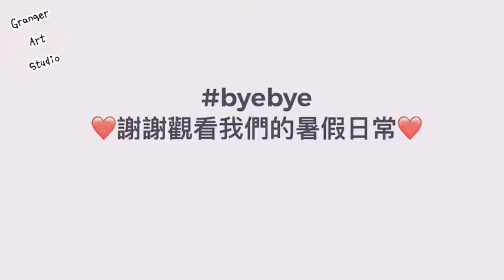［孩子們の食育課🍽］今天我們一起烤了好多的楓糖蘋果派🍎！超誘人的！～（台南。格蘭傑繪畫工作室）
您幫孩子規劃了怎樣的暑假？
我總覺得～
沒有什麼比安排藝術活動更有趣的了！❤️❤️❤️

暑假期間，我們為6-15歲的孩子規劃了：
知識性✅ 創造力✅ 趣味性✅ 豐富且自由✅
的藝術課程～

在格蘭傑，我們自在並紮實的學習各種不同的藝術表現形式與媒材掌控。是的，我們採開放式學習（也就是俗稱的：蒙特梭利教學法），主要就是要讓孩子開心的玩，玩得有意義💫